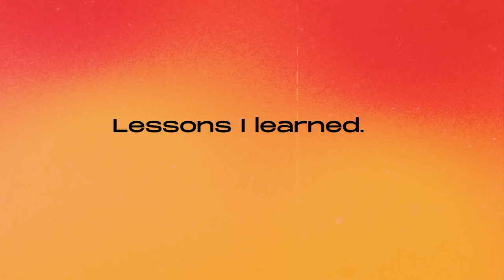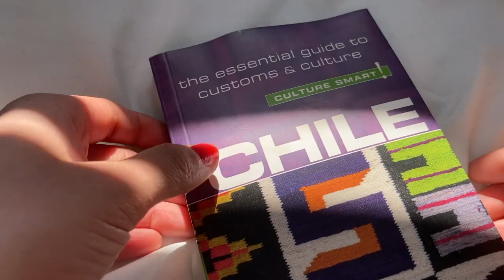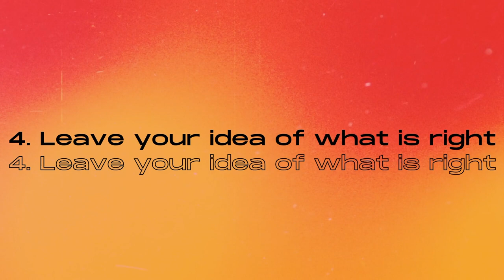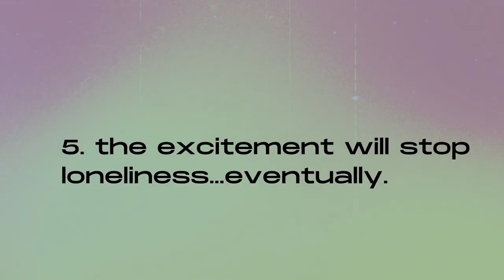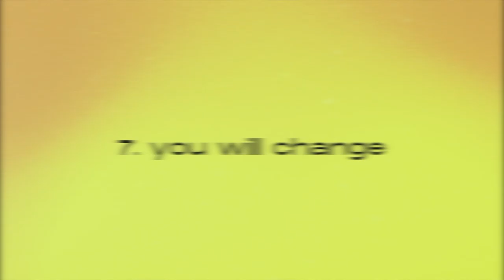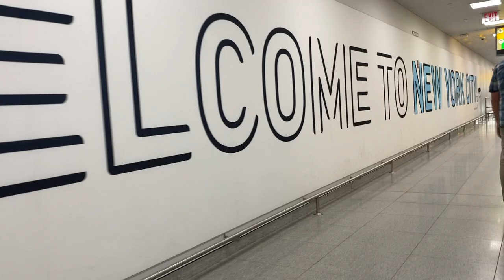What Living Abroad Taught Me | 8 Lessons I Learned From Living Abroad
After living abroad in Chile for a collective year and a half, I've reflected on the Lessons I learned from my time abroad. Living abroad comes with many ups and downs. You are confronted with new ways of doing things, humbled, and challenged. My time living abroad in Chile was filled with that and so much more. And no matter what country you move abroad to and live in, you will undoubtedly learn lessons from your time abroad.

★ABOUT ME★
Hola! My name is Ashely Liliana, and I'm a Latina who has lived, traveled, and volunteered abroad.  On this channel, you will find vlogs about my life and adventures abroad, along with tips about moving and living abroad, and how you can do it too!

I am currently a Latina living Abroad and a digital nomad in Santiago, Chile.

-INQUIRES ONLY-